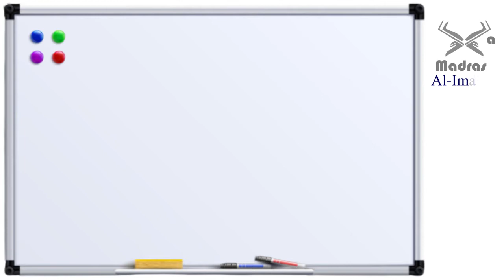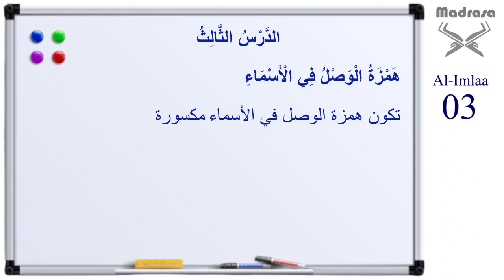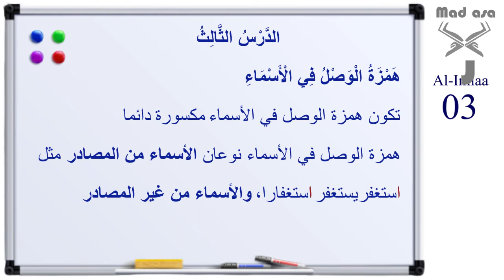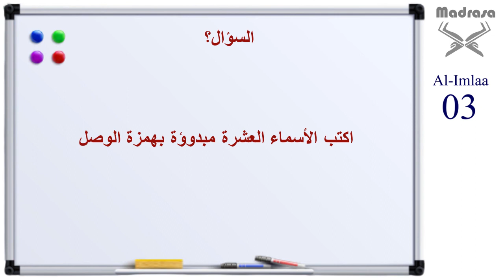JIFUNZE KUANDIKA KIARABU KWA KANUNI 03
IMLAA 03